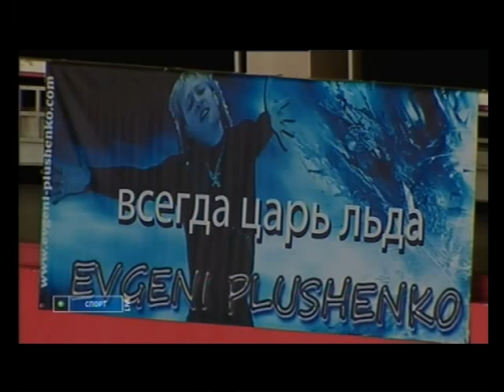Evgeni Plushenko_Russian Nat 2010_banner.wmv